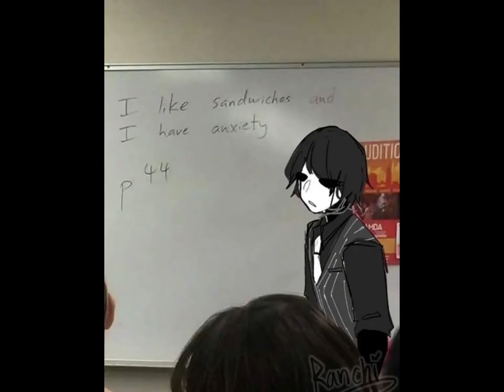Another part of mimik images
Sources:
Youtube: @prexity , @ParanormalVoid , @KlydeTheCat , @RedDice , @nafarnia , @Sally_9040 , @jerryhrastinski2404 , @SGTVGaming , @Eejanaika , @logicsxxs7595 , @Ch4nda , @tnshii_ , @Mime_8062

Pinterest: @cheez_PC, • @inusuket, @anidiotsimpp, @Unknown_Artist_Yes, @InotNova, @wthonthisworld, @baconanashi, @V4MP1R3D7U6, @a_homeforflowers, @KusonokiTheSamurai, @harnoor_kaur16, @zuezsh, @MizukiSamarai, @Ka1toMasas1ge